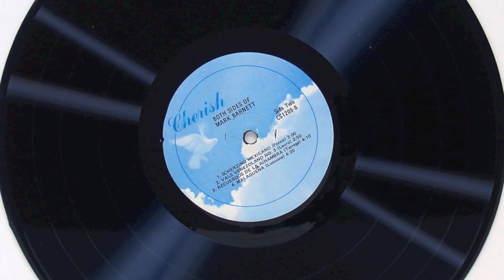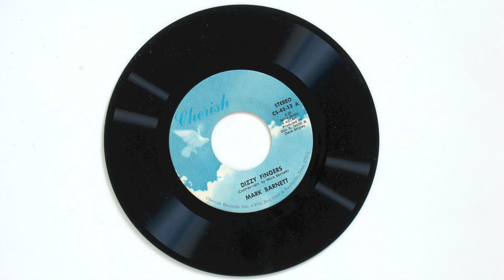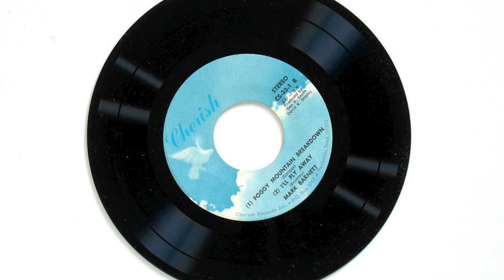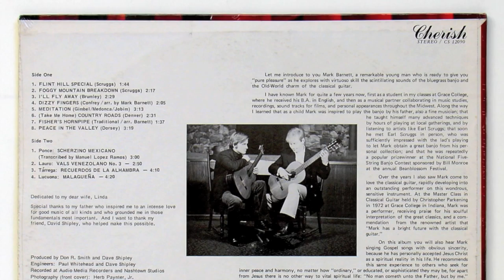Mark Barnett on classical guitar - Malaguena - banjo legend Mark Barnett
Mark Barnett is unique in the world of classical guitar. This virtuoso is also, amazingly enough, well-known world-wide as a banjo star of the first magnitude. Yes, banjo!

Listeners are encouraged to seek out other Mark Barnett tunes on guitar and on banjo on this Lost Nashville channel.

MALAGUENA (Lucuona), from the LP "Both Sides of Mark Barnett" by Mark Barnett (Cherish Records, CS 12090). Produced by Don R. Smith and Dave Shipley. Recorded at Nashtown in Nashville, Tennessee with Dave Shipley engineering.